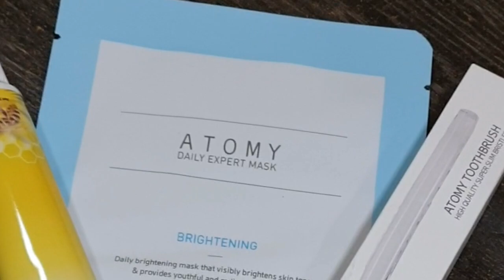ВАКТМОН ТАМОМ ШИД/МАХСУЛОТИ БЕХТАРИН🇹🇯24.03.2023